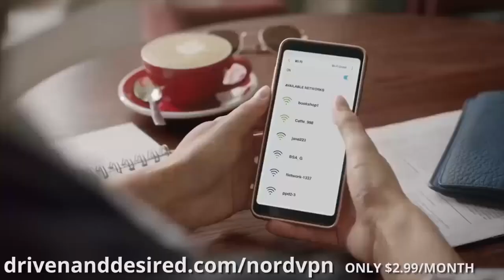C0vid-19 Song feat. Bill Gates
My Bitcoin address:
1MmuGYBrQ9himTy7qxF8aEdHqZ16s9mJcR